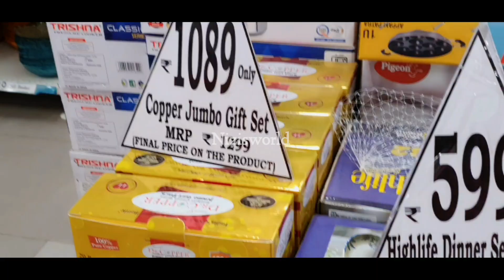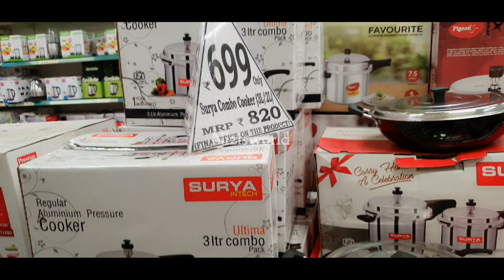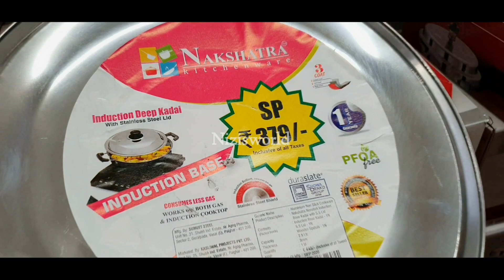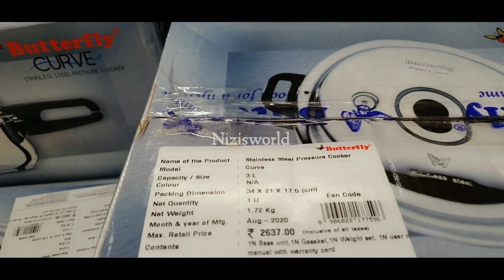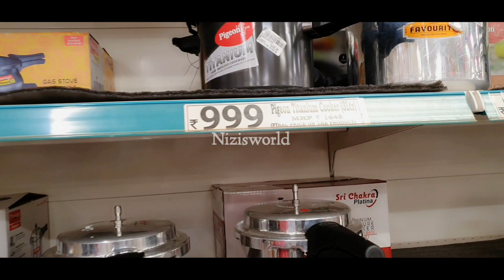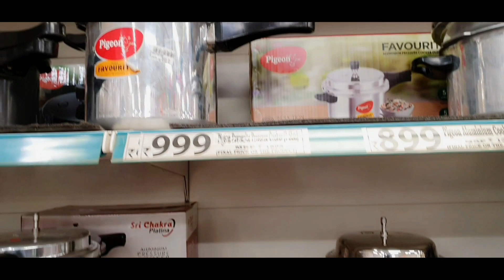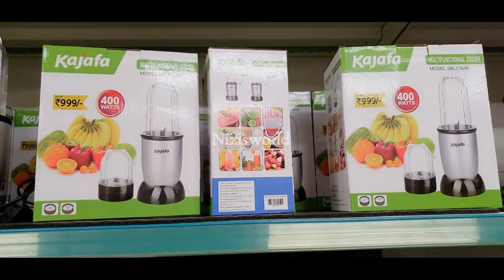Dmart shopping haul | low price kitchen items in Dmart | Chennai Dmart | Dmart haul in tamil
hi Friends
welcome to nizis world in this video you are going to see Dmart shopping haul and also low price kitchen items in Dmart which is in  Chennai Dmart and Dmart haul in tamil please watch the video fully and let us kno your comments in feedback section

Note : Dmart is open now after relaxation in chennai  : please wear mask and sanities yourself while shopping